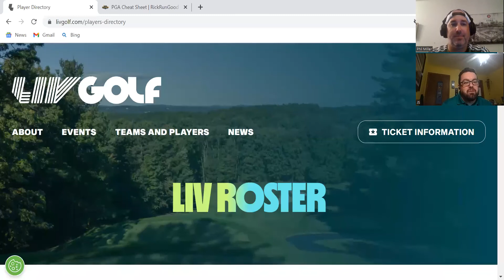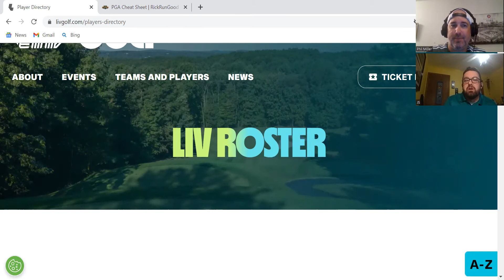Your Best Bet - Little City Review, the Memorial, LIV Golf Update, and Canadian Open Preview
Johnny and Phil have a packed show in this one - Johnny reviews the Little City Championship won by Rory Ransburg, then Phil talks about the Memorial and what it was like on the grounds, LIV Golf discussion, and then a betting preview for the Canadian Open this week!